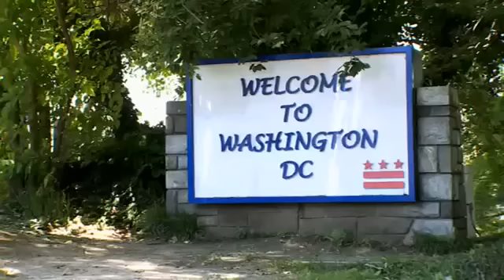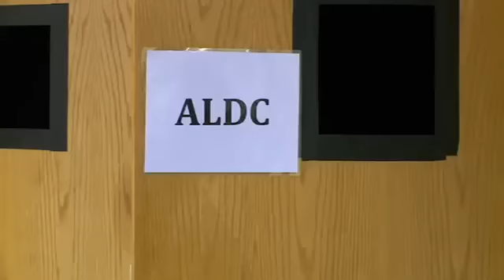Season 4 Episode 25 Awards - Dance Moms